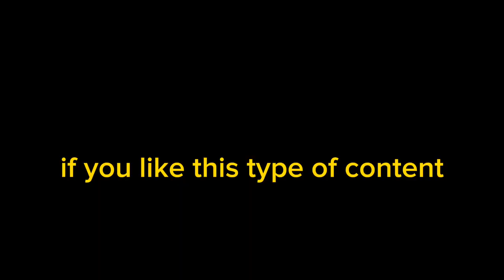Costasiella Kuroshimae why this slug is on of the top request.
Costasiella Kuroshimae, one of top list of underwater photographers,